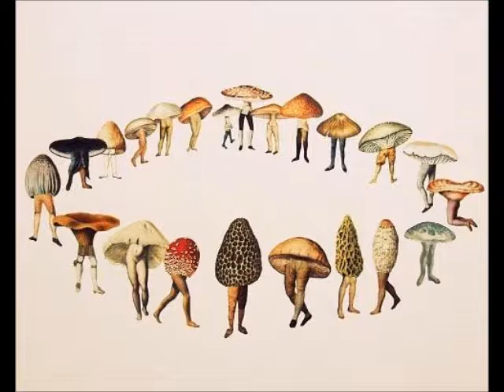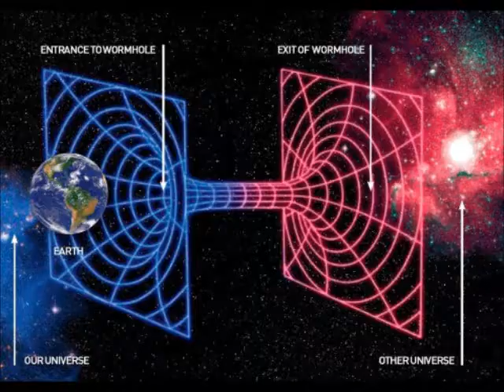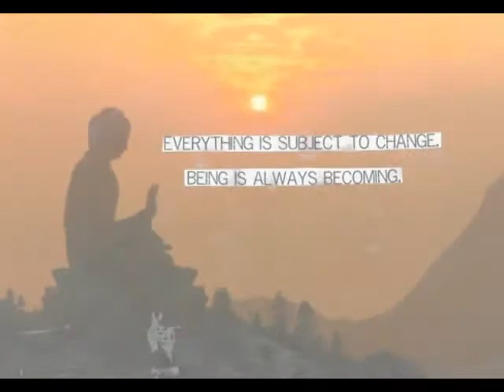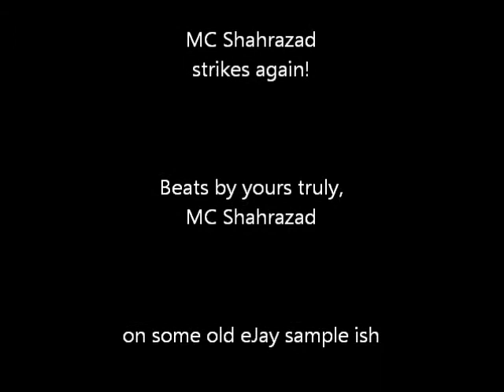MC Shahrazad Sample Beats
These are some samples of old beats I made back in the day - I don't claim to be a professional by any means! Some unorthodox bpms and many could have used more instruments to create a richer texture, but they're still not too shabby for a beginner. Def not the best quality as they were transferred from a game console onto a firepod - ha ha! Threw in some pics to make the viewing more interesting... If you like any of the samples in particular, let me know which # in the clip order or what pics accompany that sample so I know & I'll try to put up the full-length version. ~Peace!~